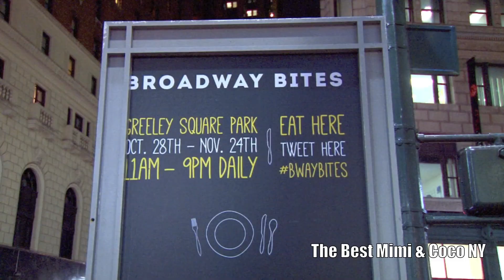Broadway Bites in NYC